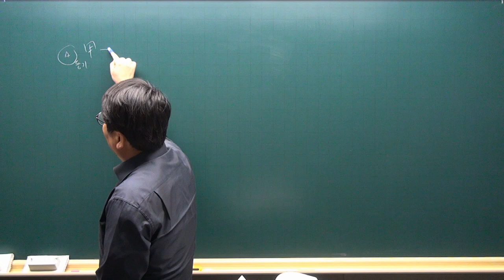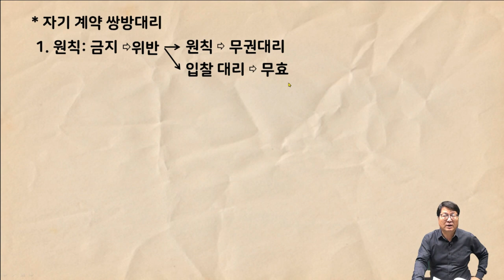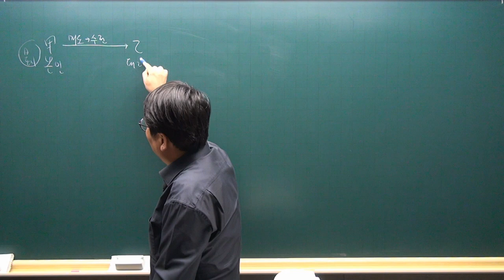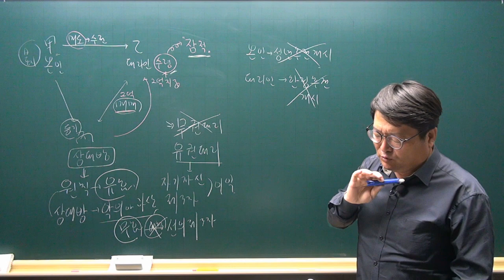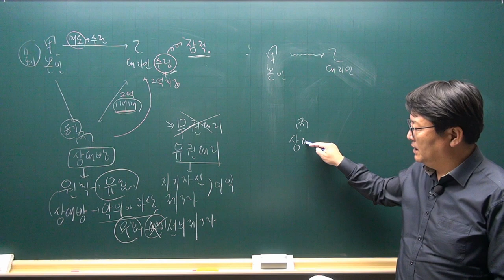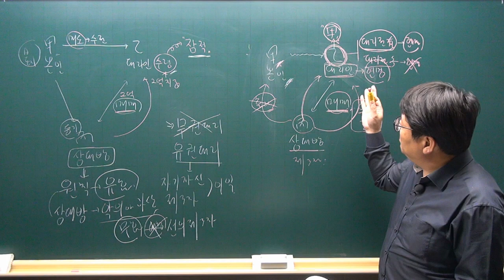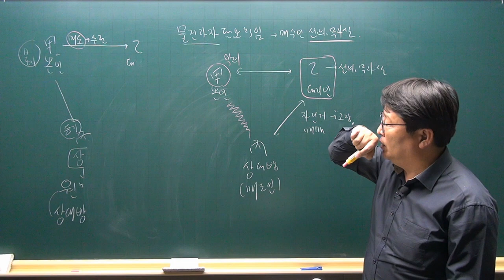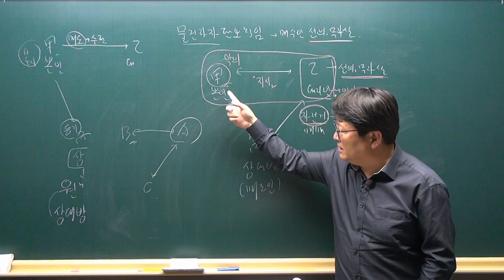[공전무 - 공인중개사 무료인강] 2023년 공인중개사 시험과목 민법 안영찬 교수 심화이론 9강